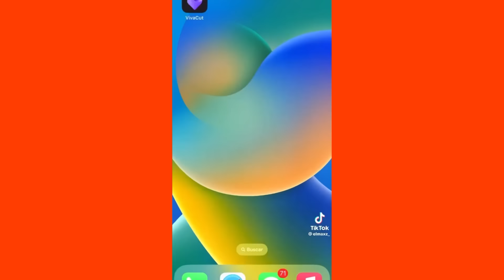SACANLOLE ESE DEMONIO 👿🤣LOS TIKTOKS MAS VIRALES DE ELMAXZ | MEJORES RECOPILACIONES TIKTOK #2023